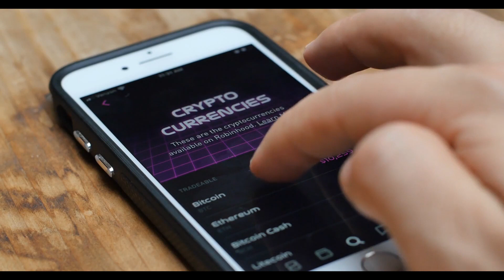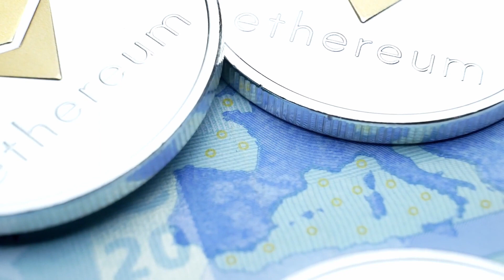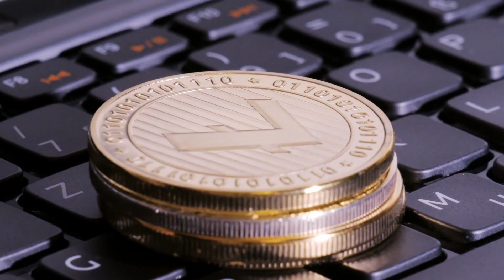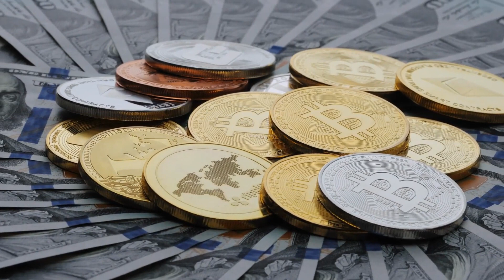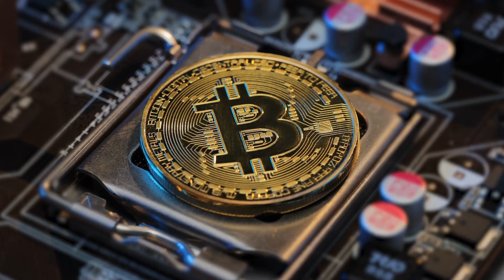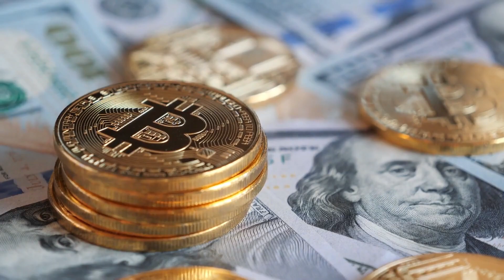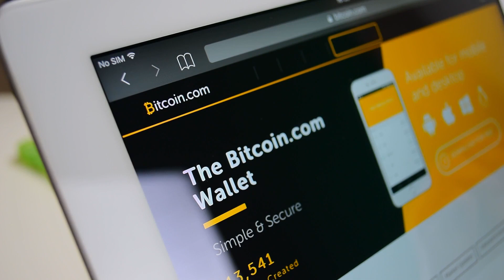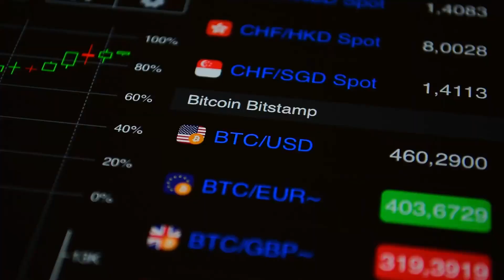Crypto Currency Bitcoin